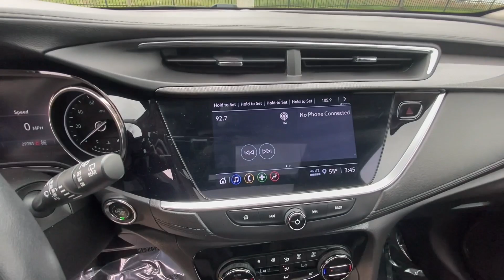2021 Buick Encore_GX Select Kansas City, Tiffani Springs, Platte City, Gladstone, Levenworth MO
Pre-Owned 2021 Buick Encore_GX Select available at Reed Buick GMC located in 9550 NW Prairie View Rd, Kansas City, MO, 64513. Servicing the Kansas City, Tiffani Springs, Platte City, Gladstone, Levenworth area.